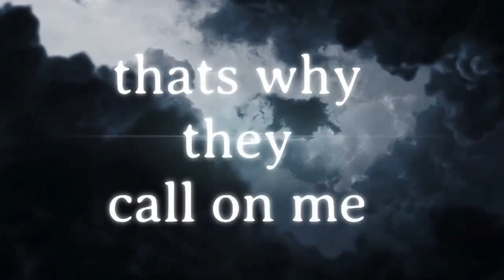Xp ORX and 9.5x5 hf coil... Getting a feel for the new coil.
Metal detecting in the old park in town.